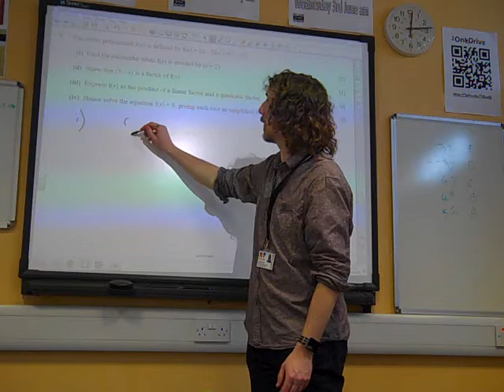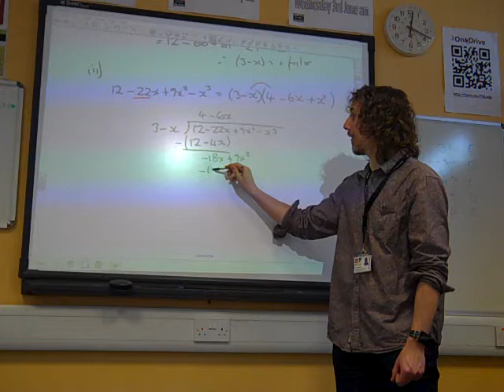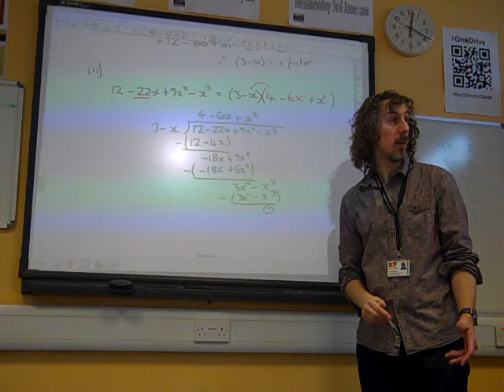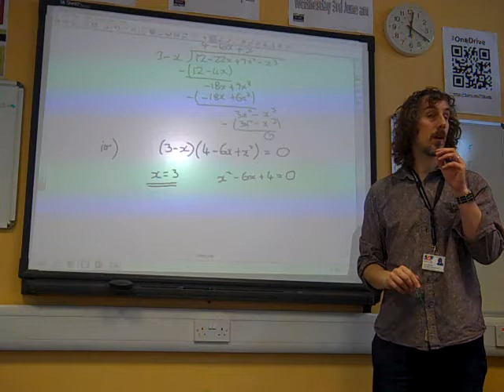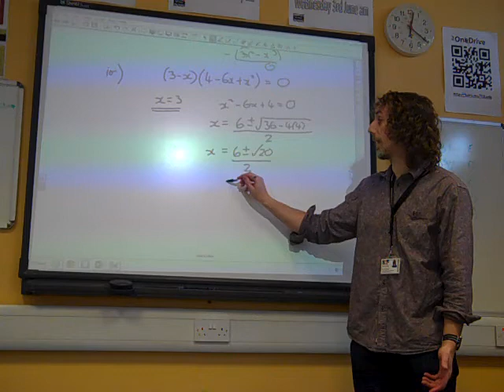C2 Factor Theorem OCR May 2014 q7